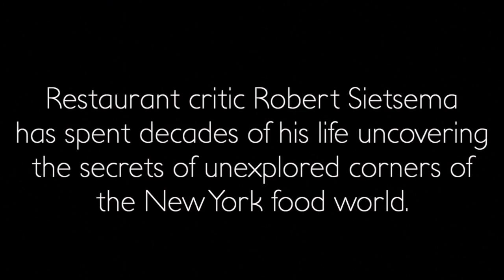Liberian Cuisine at Maima's - Sietsema's Secrets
Robert and the Eater Video crew visit the city's only Liberian restaurant: Maima's in Downtown Jamaica, Queens. In the clip above, chef/restaurateur Maima Kamara makes fu-fu with a variety of meat-based sauces, plus pepper soup, one of the spiciest dishes in New York City.